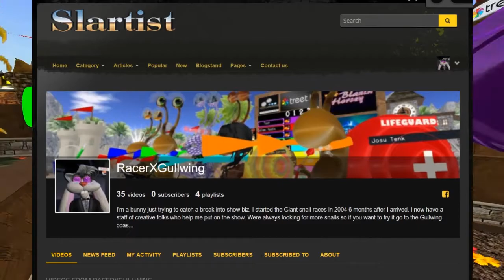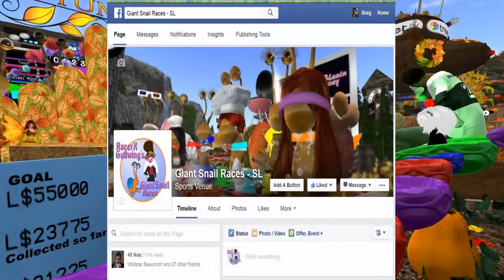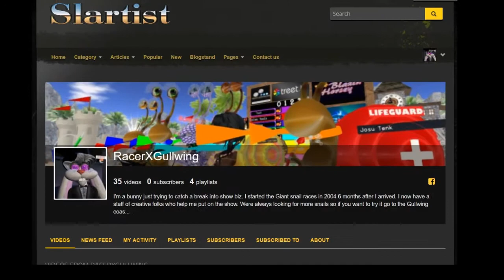Giant snail race 491 17 Oct 14 Autumn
Fall back in disbeleaf the Giant Snails are raking it in for the win at the Autumn Themed Snail Races

Announcers RacerX Gullwing, Mae Best, Tindallia Soothsayer, ThunderBolt Kanto,Stephanie Brimmer,Oodlemi Noodle,

Giant Racing Snail Pros, Alden Cortes,Oodlemi Noodle

Giant Racing Snails,Josu tenk,Cally Kane,Catten Carter

Some of our music we use during the race is by my good friend ,Alazarin Mobius, Credits music by ,Alazarin Mobius Cosmodrome, is on the album Reticulated Splines and during the